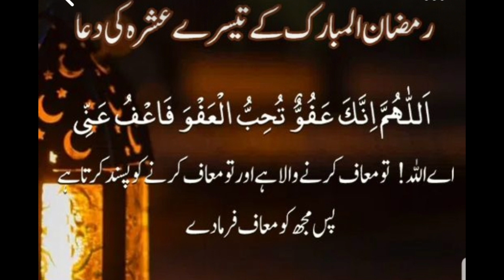24th aftari at my mother home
24th aftari at my mother home
zzzzzzz
zzz's

Aj students khush ho gae|
Class 6 subject science human digestive system |
Easy way to make project|
Teacher ki tarify |
Ezzah to rahi hian or mama students ka project bana rahi thii. Ezzah's sacrifice |
zzz's
Chicken broast recipe:

wedding end ho gae| ezzah ko neno ni arahi | babies enjoyed alot|